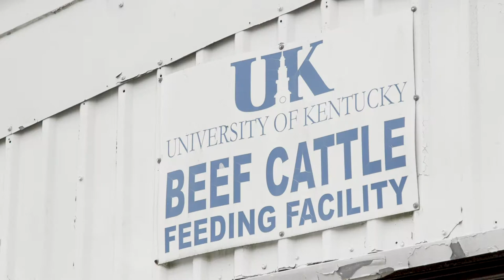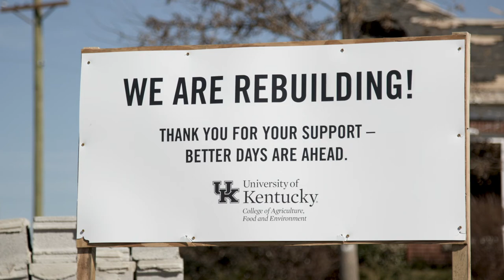Princeton Rebuilding post Tornado for Beef Unit Update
Dr. Katie VanValin gives us an update on the efforts ongoing at the Research & Education Center at Princeton for the Beef unit post tornado.